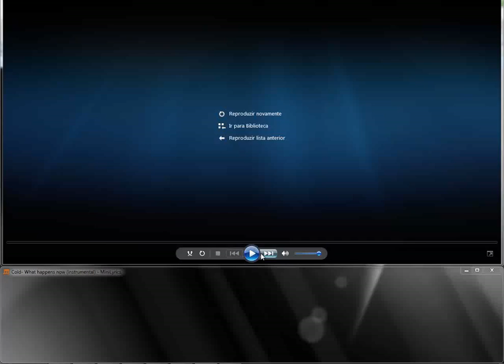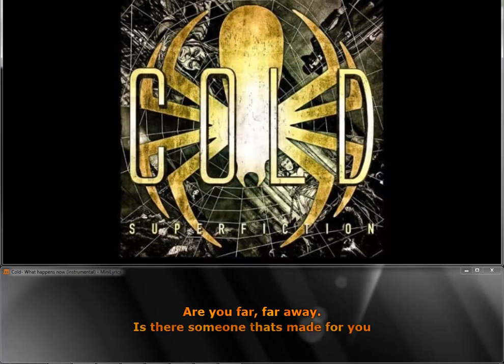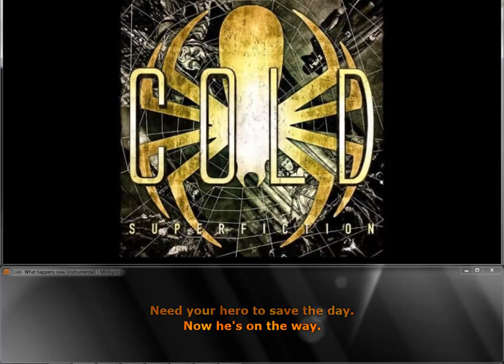Cold- What happens now (instrumental)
This is just a simple program. Obviously I aint dj or producer (I never said I was). If you cant do better or at least equal, think twice before judge and click dislike. Stupid comments like: "I still can hear the voices" or "this is not instrumental" will be removed. Thanks.